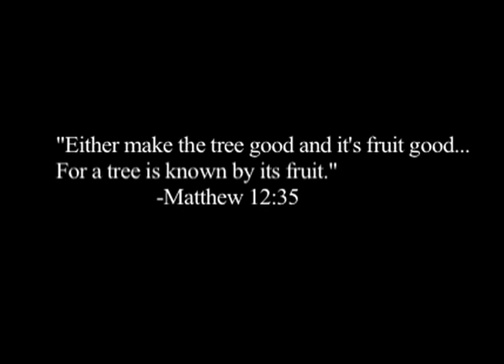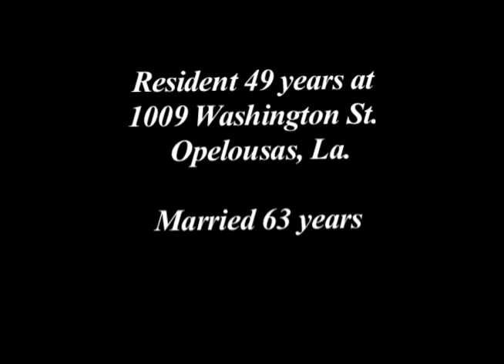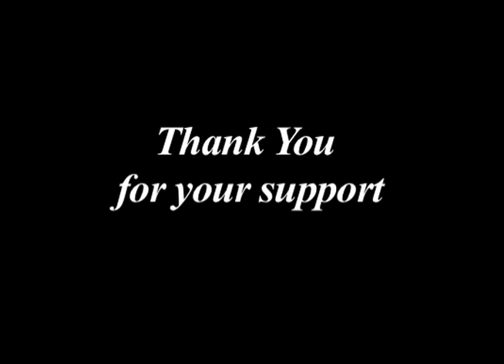I Don' Been Through The Snake's Skin & Come Out Clean (Indiegogo Cut)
A preview of a slice-of-life of my documentary on my Louisiana grandparents. This cut was used for the launch of an Mardi Gras Indie-go-go fundraising campaign that ran from February 21 - April 6, 2012. Full completion funds were obtained film was completed in 08/2013.